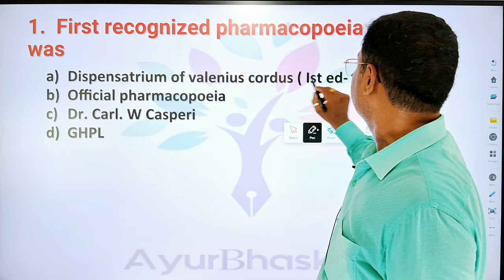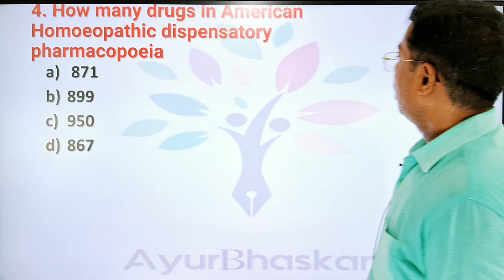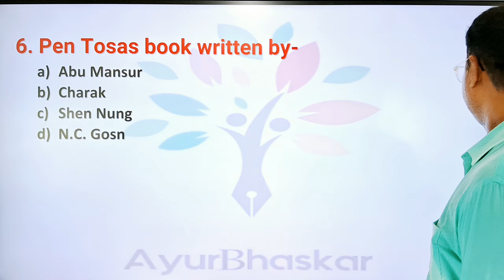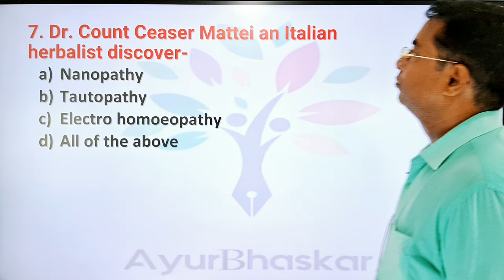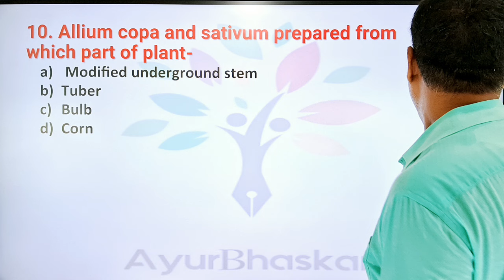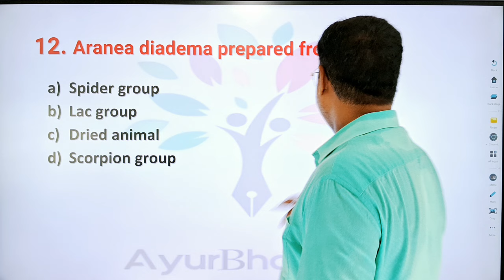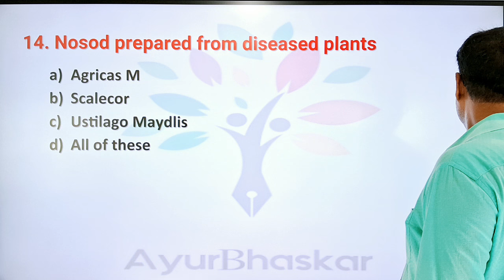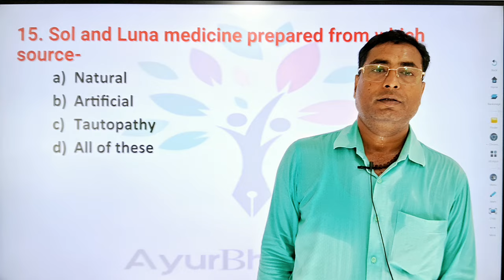UPSSSC HOMOEOPATH PHARMACIST BHARTI CLASS || HOMOEOPATH PHARMACIST IMPORTANT MCQ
ऐसे ही क्लास के लिए AyurBhaskar App पर कोर्स लेकर आज ही क्लासेस जॉइन करें।
AyurBhaskar App पर डिटेल क्लास/pdf नोट्स/MCQ TEST SERIES आदि बहुत सी परीक्षा उपयोगी विषय वस्तुओ को दिया जा रहा है...

होम्योपैथिक फार्मेसिस्ट की क्लास ज्वाइन करने के लिए यहां क्लिक करें•••

विस्तृत क्लास के लिए Playstore से AyurBhaskar डाउनलोड करें या हमारी बेबसाइट पर लाॅग इन करके आज ही क्लास ज्वाइन करें।

हमसे जुड़े...